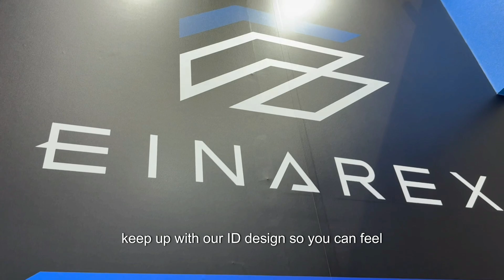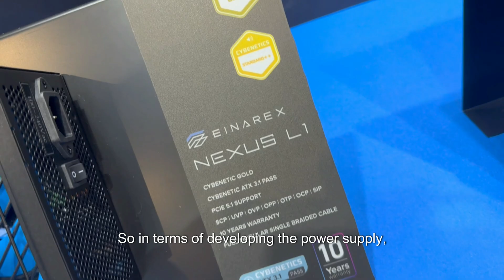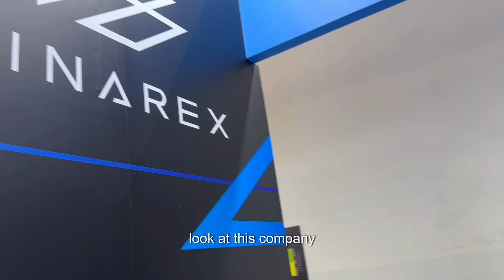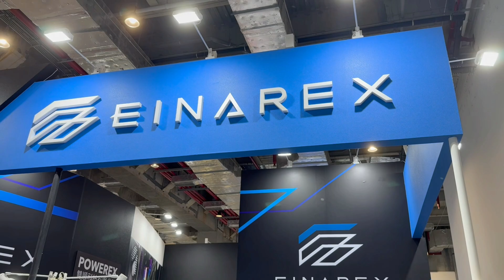Die unbekannte PC-Marke, die auf der Computex 2025 ALLES verändert! EINAREX auf der Computex 2025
Auf der Computex 2025 haben wir Einarex getroffen – eine junge, innovative Marke, die mit frischen Ideen die PC-Hardware revolutionieren will.
Im Gespräch mit dem CEO erfahrt ihr, woher die Inspiration stammt und warum er so offen über die Vision und Ziele spricht.

Dieses Video zeigt, warum Einarex eine Marke ist, die man im Auge behalten sollte!

🔧 Hol dir deinen PC fertig gebaut, oder baue ihn selbst! Alles, was du brauchst, findest du auf unserer Website.

🔐 Schützt eure Daten mit NordVPN!
Surft sicher und bleibt privat online. Ändert euren Standort und greift auf gesperrte Inhalte zu. Jetzt 76% auf das 2-Jahres-Abo sparen!

🗝️ Sichert eure Passwörter mit NordPass!
Verwalte deine Passwörter sicher und einfach – verschlüsselt und geschützt.

Quellen:
Reaction-Richtlinien:

Unser Equipment:
Mikrofon: RØDE NT1 Signature Series + Audient iD4 MKII

 Unser Schnittsystem:
AMD Ryzen 9 7950X3D
64GB DDR5-6000
NVIDIA RTX 4090 / AMD RADEON RX 7900 XTX

Werbe-Links:
Links mit einem "*" sind bezahlte Werbungen!"

Alle Inhalte dieses Werkes, einschließlich Texte, Fotografien und Grafiken, sind urheberrechtlich geschützt. Das Urheberrecht liegt, soweit nicht anders gekennzeichnet, bei RGBibelOfficial.

RGBibel ist eine geschützte Wortmarke in unserem Besitz

Every Track an Essay - Cryptic Code
Every Track an Essay - Faraway
Every Track an Essay - Undone
Every Track an Essay - Possession
Every Track an Essay - Into the Unknown
Every Track an Essay - The Abyss
Every Track an Essay - Veiled In Secrecy
LEMMiNO - Firecracker
LEMMiNO - Nocturnal
LEMMiNO - Aloft
LEMMiNO - Cosmic Solitude
LEMMiNO - Blackout
LEMMiNO - Cipher
LEMMiNO - Siberian
LEMMiNO - Biosignatur
LEMMiNO - Triangular
LEMMiNO - Melancholy
LEMMiNO - Encounters

Zusätzlich produzieren wir eigene Musikstücke, deren Urheberrecht in diesem Fall uns gehört.

RGBibelOfficial – Wöchentliche, detaillierte Hardware-Dokumentationen und analytische Essays, ergänzt durch das SBS-Format. Auch mit eigenem Fertig-PC-Shop für Top-Leistung und bestes Preis-Leistungs-Verhältnis.